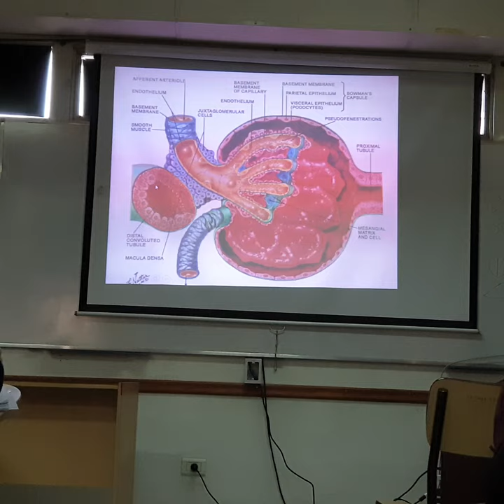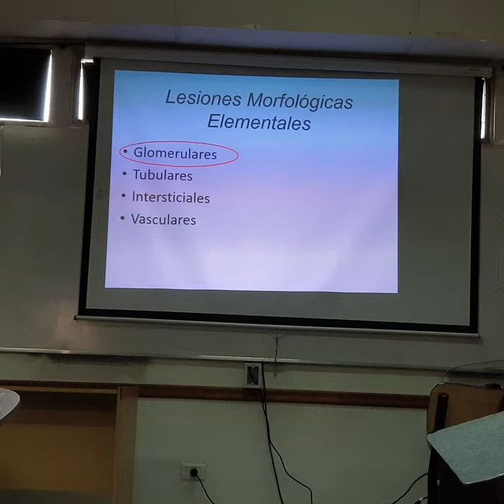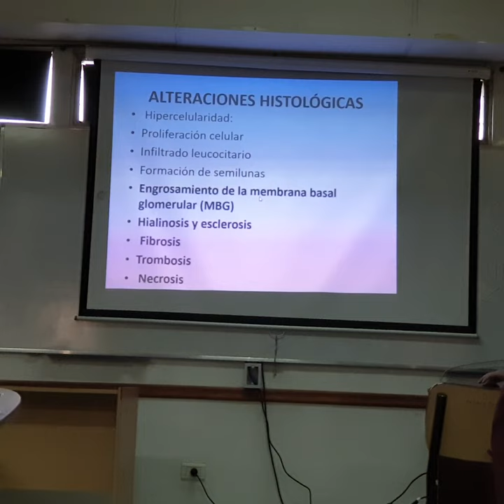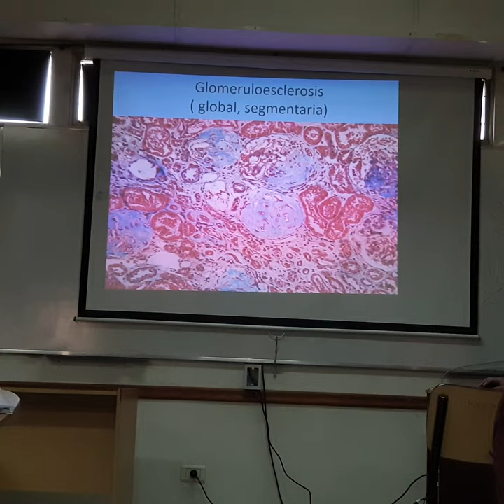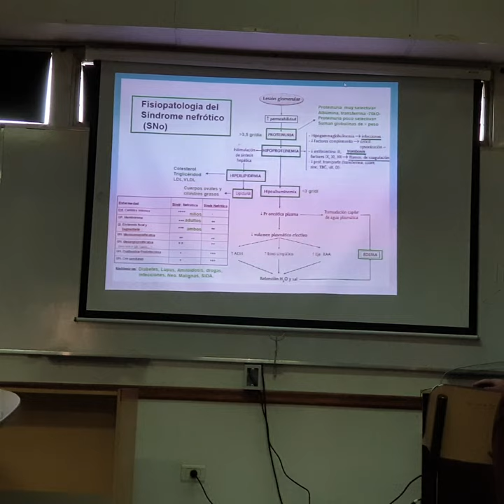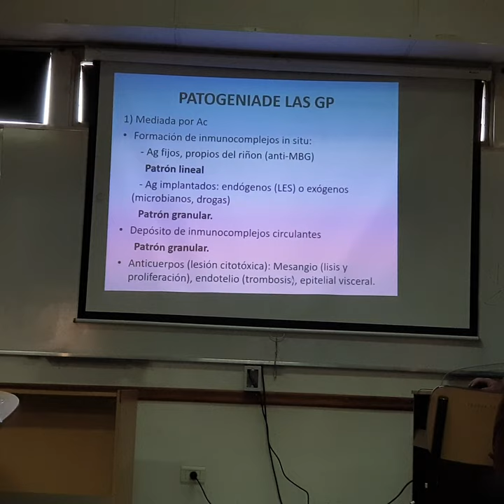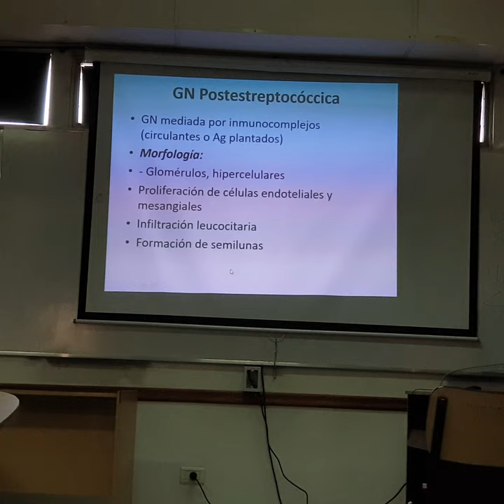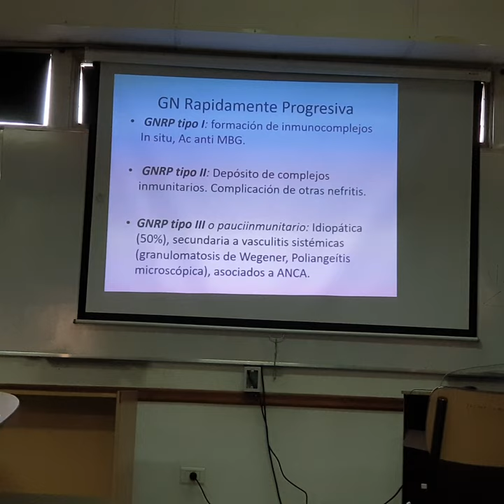Teorico patologia renal (1)